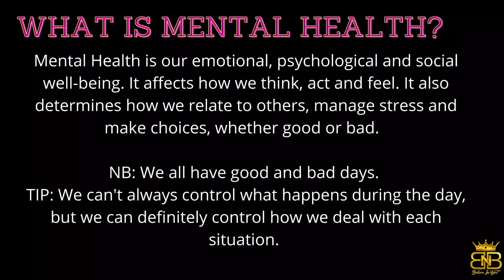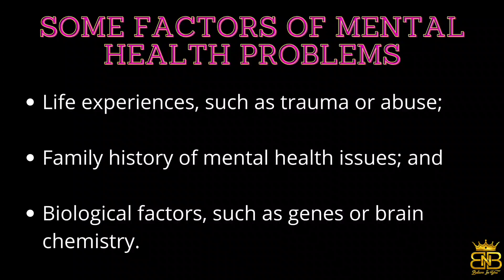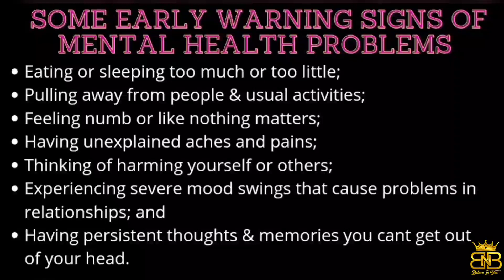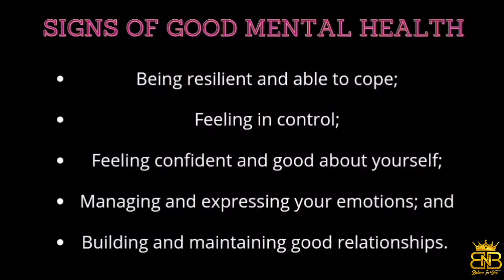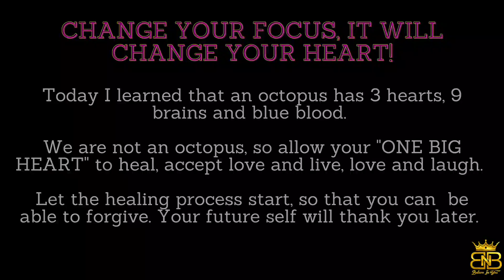WHAT IS MENTAL HEALTH | NBB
Mental health problems are very serious and should not be ignored. In today's video you will be informed of what mental health is, early signs of mental health, causes of mental health and much more.

If we should be honest to ourselves, we all experience mental breakdown at some stages of our lives. Let's be in the know of what mental health is and stop the stigma by educating ourselves and our loved ones.

The video is very informative and interesting. Hope that you will find it fun and interesting.